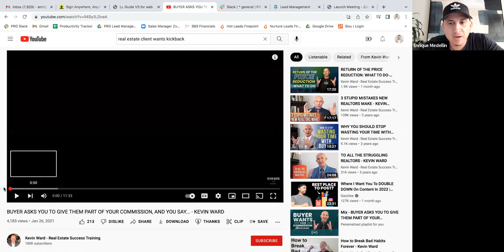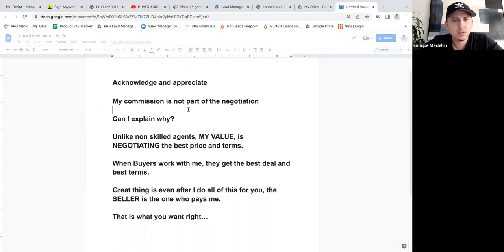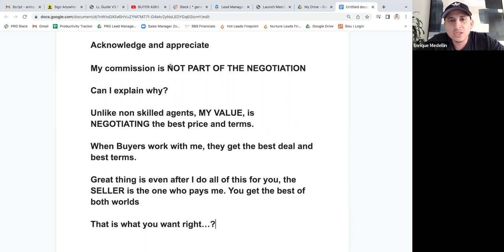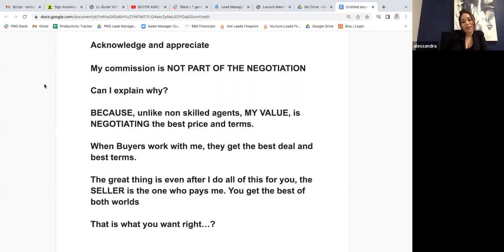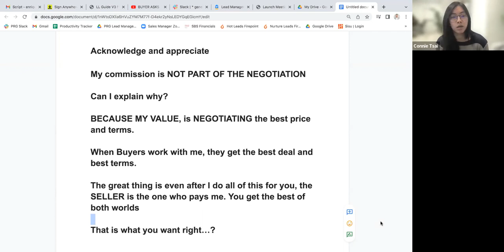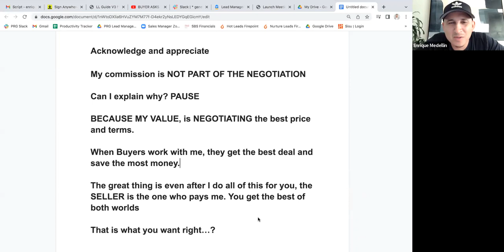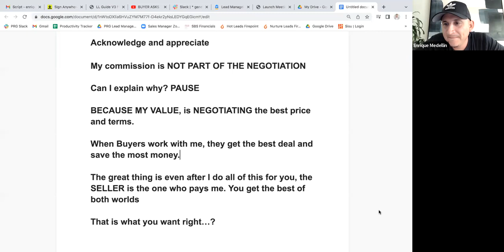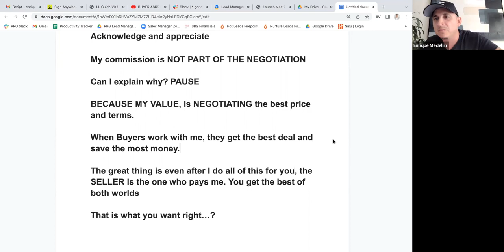Buyer Asks for Commission - Script Training